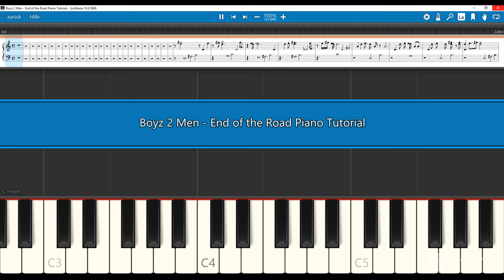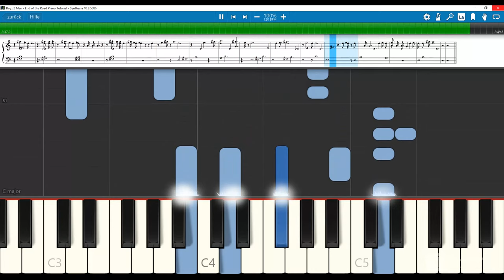Boyz 2 Men - End of the Road (Piano Tutorial) Fast and Slow - Synthesia🎹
Boyz 2 Men  - End of the Road (Piano Tutorial) Synthesia 🎹

🎹 Artist : Sahand Saadat-Krüger (DJ CRAZY$$)  🔔ENJOY MY MUSIC AND FEEL FREE

Hi Everybody,
I presents some Amazing, Soothing, and Calming Instrumental Music🎼 for YOU. I produce and compose all the Beats myself. My tracks bear a message justified by the titles and the musical💿 presentations. 🎵

►DJ CRAZY$$ (Sahand Saadat-Krüger) 🔔
 With intention to inspire and motivate people with my music, I have uploaded some of the authentic musical pieces on Youtube, Spotify, Amazon Music, Apple Music...
I am 40 years old and have been a DJ for the last 25 years. Harnessing my years of experience in composing music, I have achieved a seemingly impossible feat in my music career.

►Moreover, my understanding of music creates a soothing atmosphere around. So, listening to my music can make one feel relaxed after a day of hard work. I trie to convey a message of peace and non-violence to the world through my music. So, all of my compositions keep the resemblance with this lofty intention.

►The major component of my music is the playing of the piano / Klavier/ epiano. All my tracks are brilliant and have become more soulful by my expertise in playing the piano. It just gets into the background electronic music as an enhancer of the overall beauty of the composition. Through my music, I take the listeners to my realm of music and made them feel the vitality of my crafts.

►My composition, ‘Life Is Unique’💿, just like the name, makes the listeners taste the uniqueness of my music. ‘Forgiveness is Great’💿, the subject needed a piece of very calm music, and I have delivered it appropriately.